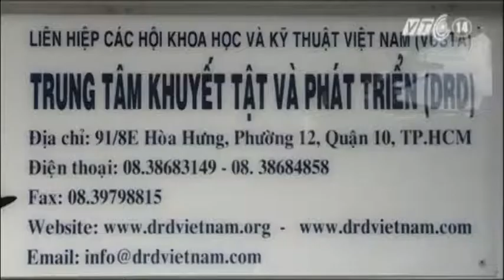VTC14_Lớp học hàn gắn yêu thương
(Truyền hình VTC14) - Lớp học hàn gắn yêu thương:
Với một người bình thường thì khiêu vũ là bộ môn nghệ thuật ai cũng có thể học được. Nhưng đối với người khuyết tật, học bộ môn này không hề dễ dàng. Tại TP HCM, có một lớp học khiêu vũ miễn phí dành cho người khuyết tật. Lớp học này như một thông điệp gửi đến người khuyết tật rằng họ có thể làm được tất cả miễn là có lòng đam mê và niềm tin vào cuộc sống.